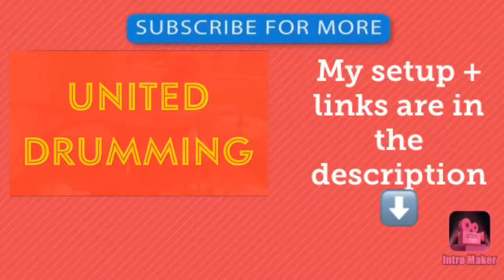All to Myself|Dan+Shay drum cover🥁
My setup!

PDP by DW 700 Series Round Top Throne: (Kit)Gretsch energy (red) with Zildjian cymbals